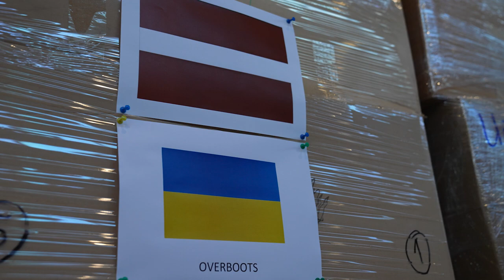Bruņotie spēki Ukrainā nogādās Latvijas uzņēmēju un aizsardzības nozares sarūpēto humāno palīdzību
Aizsardzības ministrijas parlamentārā sekretāre Baiba Bļodniece un vecākais eksperts starptautiskās militāri reliģiskās sadarbības jautājumos Elmārs Pļaviņš piedalījās Latvijas uzņēmēju un aizsardzības nozares sarūpētās kārtējās humānās palīdzības kravas sagatavošanā, kas tiks nogādāta karadarbības skartajos Ukrainas reģionos.

“Saites starp Latviju un Ukrainu ir ļoti ciešas, tāpēc mums ir jāturpina ukraiņiem palīdzēt un atbalstīt, jo šobrīd nozīme ir katram ziedojumam. Latvijas atbalsts Ukrainā tiek novērtēts, un ir svarīgi neatslābt un apzināties, ka mūsu praktiskā palīdzība Ukrainai palīdz aizsargāt savu brīvību,” uzsver Aizsardzības ministrijas parlamentārā sekretāre B. Bļodniece.

Humānās palīdzības sūtījums ietver tādas preces kā taktiskais apģērbs, apavi un ekipējums karavīriem, pārtikas produkti - tēja, cukurs, maize, gaļas konservi, pupiņas, makaroni, griķi, milti un citi pārtikas produkti, kurus var uzglabāt ilgstoši.

 Jau ziņots, ka Latvija ir sniegusi militāro atbalstu Ukrainai vairāk nekā 200 miljonu eiro vērtībā, šādi nodrošinot ieročus un individuālo ekipējumu, bezpilota lidaparātus, sausās pārtikas uzturdevas, munīciju, prettanku ieročus un pretgaisa raķetes “Stinger”, helihopterus Mi-17 un Mi-2, kā arī pašgājējhaubices ““M109A5Oe”.